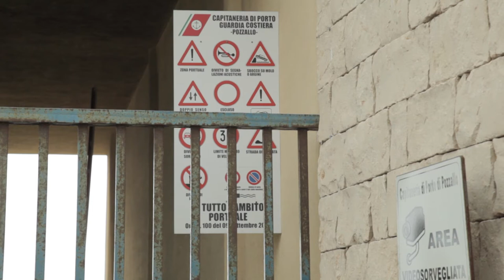Overthefortress nel sud Italia: l'Hotspot di Pozzallo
Interviste a Giuseppe Cannella di Medici per i diritti umani (MEDU) e Lucia Borghi di Bordeline Sicilia.
Primo report da Pozzallo del viaggio della campagna di Overthefortress nel sud Italia.